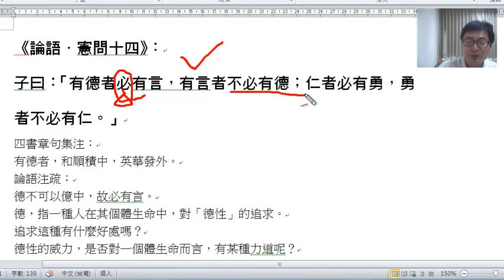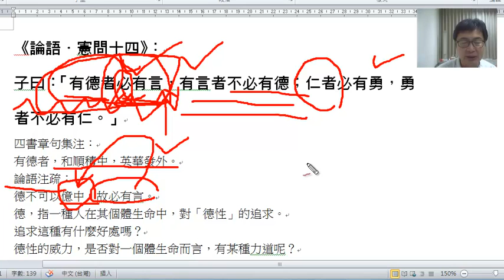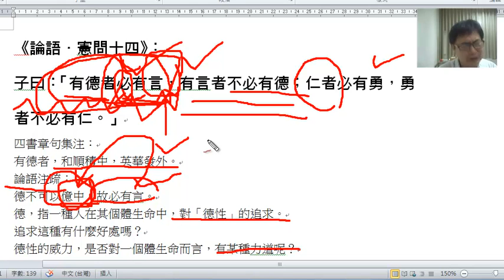《論語．憲問十四》2017/11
《論語．憲問十四》：
子曰：「有德者必有言，有言者不必有德；仁者必有勇，勇者不必有仁。」
四書章句集注：
有德者，和順積中，英華發外。
論語注疏：
德不可以億中，故必有言。
德，指一種人在其個體生命中，對「德性」的追求。
追求這種有什麼好處嗎？
德性的威力，是否對一個體生命而言，有某種力道呢？